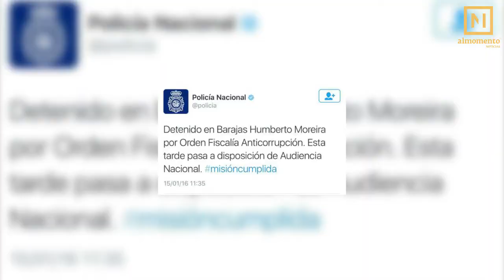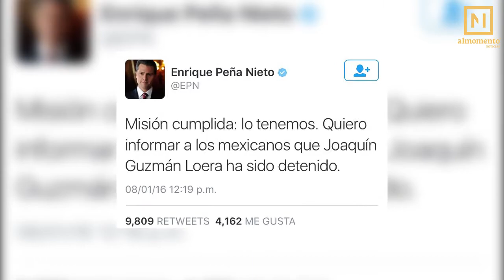Humberto Moreira ¿misión cumplida?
El golpe español al gobierno de Enrique Peña Nieto es mucho más serio de lo que se quiere aceptar. De una u otra manera, lo que ha salido a la luz es la alianza, de todo tipo, que se construyó para convertir a Enrique Peña Nieto en candidato primero, y en Presidente después. Una alianza que hoy obliga a responder muchas interrogantes.

Más allá de la evidente burla por el “misión cumplida” con que los españoles han ridiculizado al gobierno mexicano, el tema a discutir está en la conformación de esa alianza entre gobernadores que dio vida al gobierno que hoy tiene el país.